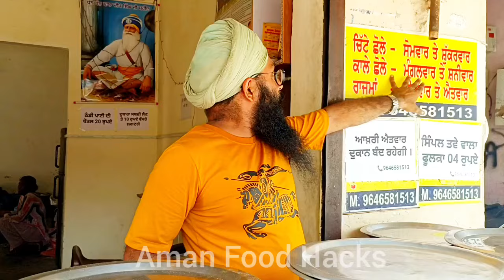Simran Dhaba Ke Best Kadhi Chawal